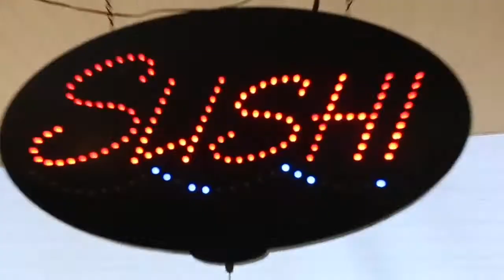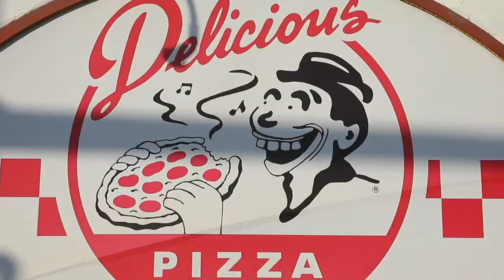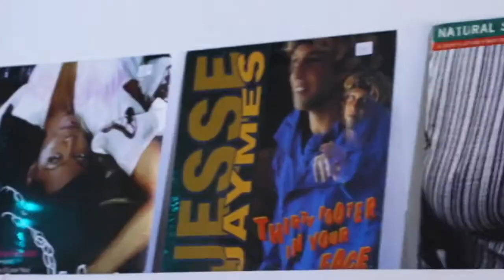SPENCER SEMIEN | ROAST BEEF with CARL CARPENTIER - Episode 14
Find out where skateboarders like to eat at their favorite eateries before or after shredding on their skateboards. We take you on a journey with them, talking & skateboarding.

In the fourteenth episode of Roast Beef with Spencer Semien shredding at West Chester Skateplaza & went to Spencer favorite restaurant "Delicious Pizza” in Hollywood, Ca

Host & Produce by Carl Carpentier
Film & Edit by Aaron Lopez

Time Stamps:
00:00:00 - Intro
00:00:18 - Welcome: Spencer Semien
00:00:47 - Spencer Semien & Carl Carpentier order
00:01:55 - Resturant: Delicious Pizza
00:02:39 - Interview: Spencer Semien
00:21:55 - Skateboarding: Spencer Semien
00:22:43 -  Credit

Amazon Music